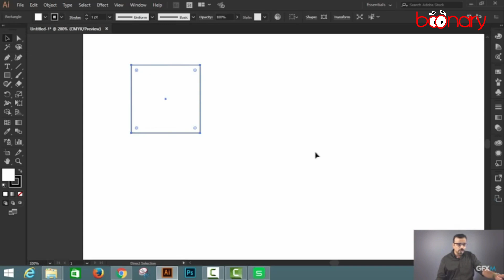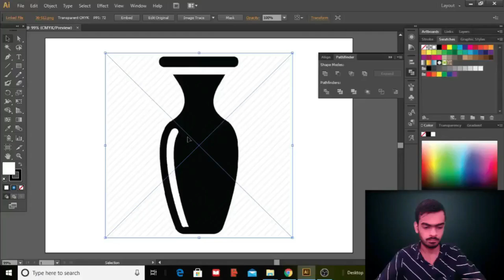Adobe Illustrator -ISL